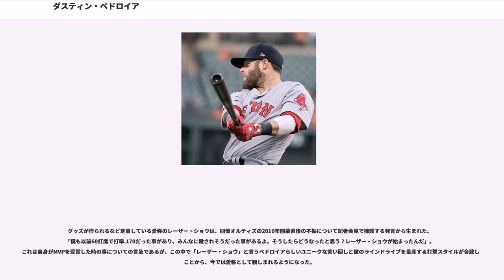ダスティン・ペドロイア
ダスティン・ルイス・ペドロイア（Dustin Luis Pedroia, 1983年8月17日 - ）は、アメリカ合衆国・カリフォルニア州ウッドランド出身のプロ野球選手（二塁手）。右投右打。MLB・ボストン・レッドソックスに所属。

愛称は「Laser Show（レーザー・ショウ）」。自身のTwitterのアカウント名にもなっている。

7月に開催されたサントドミンゴパンアメリカン競技大会の野球アメリカ合衆国代表に選出された。

に、アリゾナ州立大学からMLBドラフト2巡目（全体65位）でボストン・レッドソックスに指名され、7月21日に契約。大学時代のチームメイトにはイアン・キンズラー、アンドレ・イーシアー、、トラビス・バックらがいる。

8月17日にメジャーデビューを果たした。しかし、2006年は目立った成績を残すことは出来なかった。2006年オフにマーク・ロレッタがヒューストン・アストロズに移籍したため、は、本来のポジションは遊撃手ながら、二塁手のレギュラーとして開幕を迎えた。

2007年は4月の月間打率は.182だったが、5月の打率は.415を記録。ア・リーグ第9週に当たる5月28日から6月3日にかけて、出場した全6試合でヒットを放ち、そのうち3試合で「猛打賞」の固め打ち。特に6月1日からのニューヨーク・ヤンキースとの3連戦では、14打数8安打、5打点の活躍で、その週のMVPに選出されると共に、5月の月間最優秀新人にも選出された。このシーズンは打率.317・8本塁打・50打点を記録し、アメリカンリーグの新人王のタイトルを獲得した。

は6月に打率が2割6分台まで下がったが、後半戦は好調で打率.345を記録した。トータルでは.326でジョー・マウアーと2厘差で首位打者のタイトルを逃したが、得点（118）・安打（213）・二塁打（54）の3部門でリーグ1位となった（200安打・50二塁打は球団史上3人目）。テリー・フランコーナ監督が「どんな展開でも、人生最後のゲームのように懸命にプレーする」と評し、チームに好影響を与えた。マニー・ラミレスが移籍し、デビッド・オルティーズ、マイク・ローウェル、J・D・ドリューらなど故障者が続出したチームの穴を埋め、ポストシーズン進出のキーマンとなった。シーズン終了後にはゴールドグラブ賞とシルバースラッガー賞を受賞。そしてカル・リプケン、ライアン・ハワードに次いで史上3人目となる新人王の翌年にMVPを受賞した。12月3日にはレッドソックスと総額4,050万ドルの6年契約（2015年・1100万ドルの球団オプション付き）に合意した。

開幕前の3月に開催された第2回ワールド・ベースボール・クラシック(WBC)のアメリカ合衆国代表に選出された。同大会では主に2番打者として起用されるが、練習で左脇腹を痛め2次ラウンドから登録を外れる。

6月24日のコロラド・ロッキーズ戦で1試合3本塁打を記録するなど、75試合で12本のホームランを放っていた。しかし、翌6月25日のサンフランシスコ・ジャイアンツ戦で自打球を足に当て、舟状骨を骨折した為、DL入りする事になった。8月に一度復帰したものの、まだ痛みが残っていた為、2試合に出ただけで再度DL入りとなった。この年は75試合の出場にとどまり、12本塁打41打点9盗塁、打率.288だった。

は159試合に出場し、21本塁打91打点26盗塁、打率.307と自己最高の成績を残した。オフには3年ぶり2度目となるゴールドグラブ賞を受賞した。

は141試合に出場し、15本塁打65打点20盗塁、打率.290だった。

7月には3年ぶりとなるオールスターゲームに選出され、7月24日にはレッドソックスと総額1億1000ドルの8年契約に合意した。この年はチーム最多の160試合に出場し、9本塁打84打点17盗塁、打率.301だった。オフには2年ぶり3度目のゴールドグラブ賞を受賞した。

5月2日のオークランド・アスレチックス戦でシーズン初本塁打を放ち、メジャー通算100本塁打に到達した。レッドソックス在...